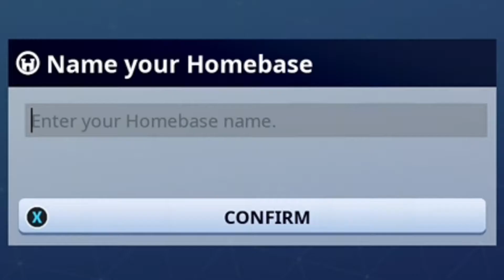Memeing The Tutorial Mission Once Again! | Fortnite: Save The World [MEME]